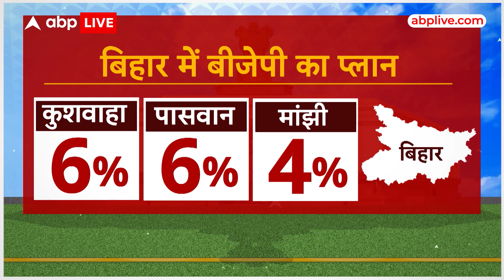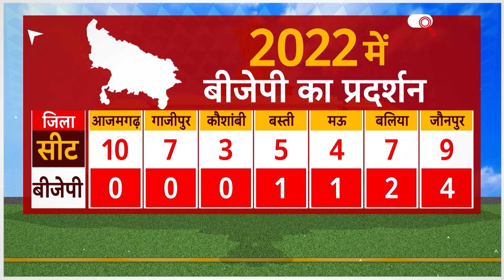NDA vs INDIA: NDA की मीटिंग में क्या -क्या हुआ? जानिए इस रिपोर्ट में | ABPLIVE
NDA की मीटिंग में क्या -क्या हुआ? जानिए इस रिपोर्ट में